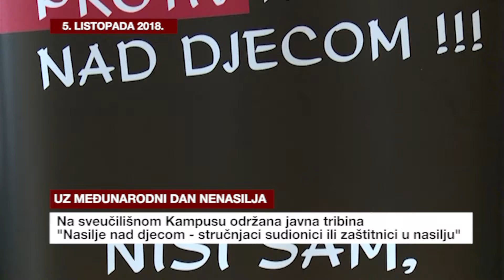IZDVOJENI DOGAĐAJ 4.10.18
Međunarodni dan nenasilja